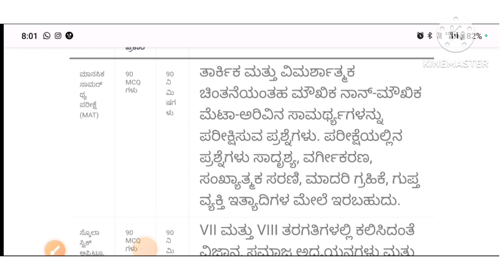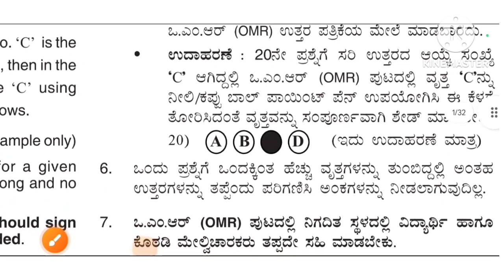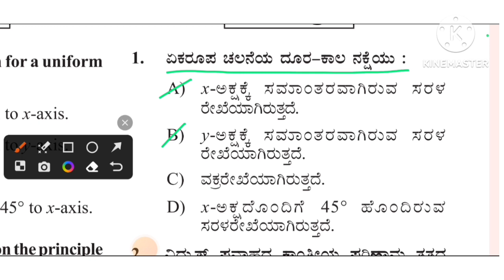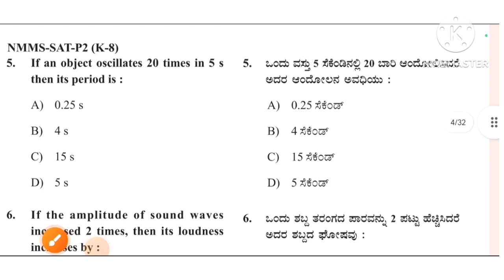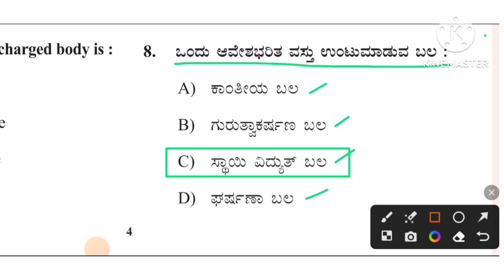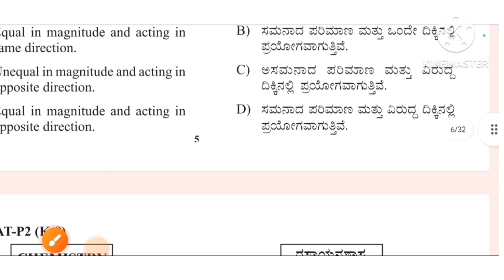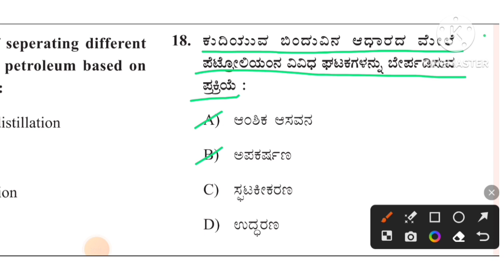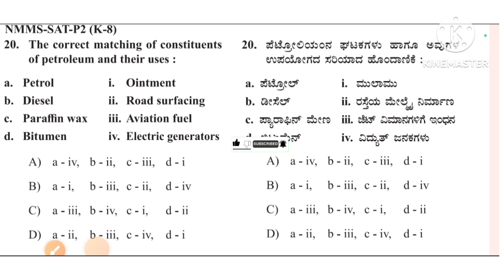1.NMMS Exam:2023-24/ಹಳೆಯ ಪ್ರಶ್ನೆ ಪತ್ರಿಕೆಗಳ ವಿಶ್ಲೇಷಣೆ/Petroleum Units/Old Question Papers Solution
NMMS ಪರೀಕ್ಷೆ 2023-24/ಹಳೆಯ ಪ್ರಶ್ನೆ ಪತ್ರಿಕೆಗಳ ವಿಶ್ಲೇಷಣೆ/NMMS exam 2023-24/Old Question Papers Solution

•ಹೆಚ್ಚಿನ ವಿಡಿಯೋಗಳಿಗೆ